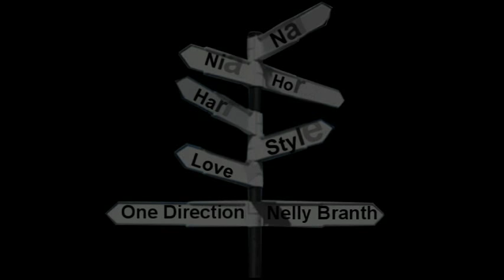Trailer for my Channel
Narry
Niall Horan
Harry Styles
One Direction
Love
Hate
Give me thumbs up
Look at all my stuff♥

Hug from Nelly Branth

A free page where you can find everything... ♥